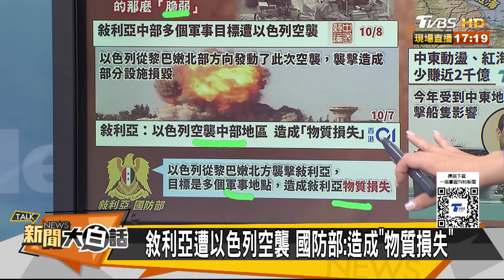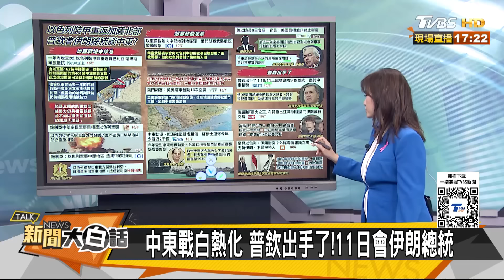以色列對中國恨得牙癢癢了？伊朗準備要大幹一場不活了？ 【新聞大白話】20241008-11｜賴岳謙 林郁方 李大中